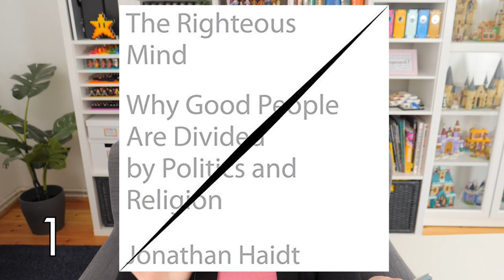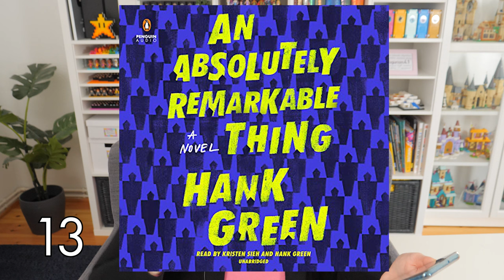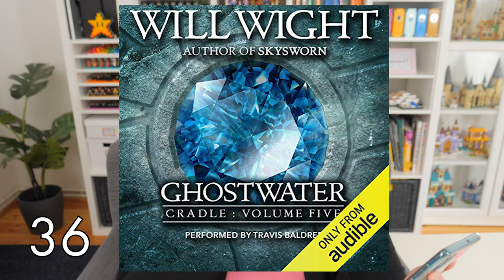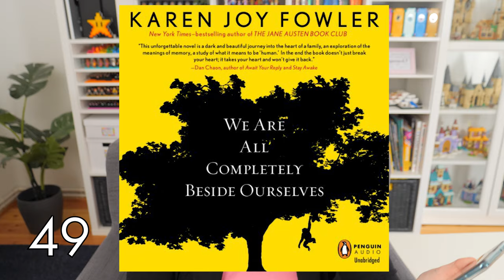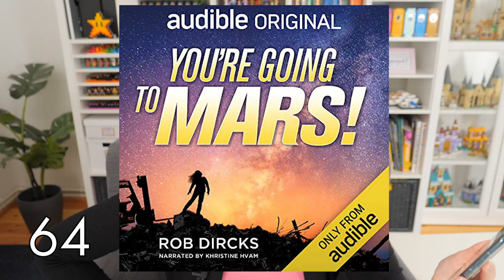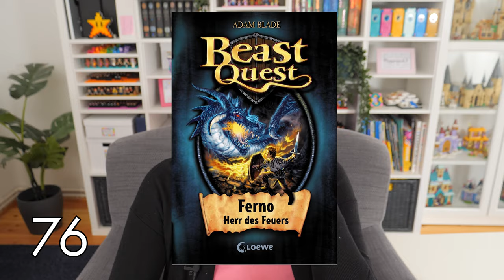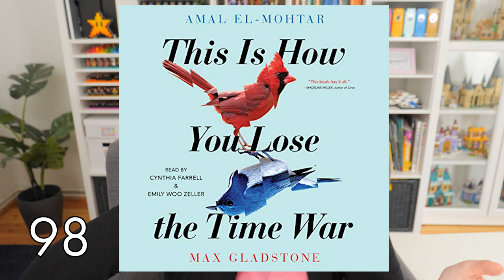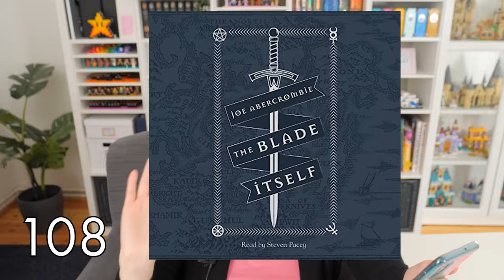108 (Audio) Book Reviews in 32 Minutes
In 2021 I listened to and read a lot of books. 119 to be exact. Some of them were in German, so I'll try to skip them, but not always successfully. In total, I reviewed 108 books in approximately half an hour. That is a huge achievement for me, as when I usually start talking about books, I don't stop.

I find that listening to a bunch of book reviews from the same person lets you judge more accurately if you might like a book they recommend.

Books reviewed:
00:00 Intro
00:45 The Righteous Mind by Jonathan Haidt
01:08 NPCs by Drew Hayes
01:21 Murder by Other Means by John Scalzi
01:38 Gardens of the Moon by Steven Erikson
02:03 The Book Woman of Troublesome Creek by Kim Michele Richardson
02:20 Inside Jobs by Ben H. Winters
02:49 Andrea Vernon and the Corporation for UltraHuman Protection by Alexander C. Kane
03:14 Ember by Travis Bagwell
03:51 The Original by Brandon Sanderson and Mary Robinette Kowal
04:03 A Series of Unfortunate Events by Lemony Snicket
04:27 Red Mars by Kim Stanley Robinson
04:57 Hank Green Duology
05:25 The Hunger Games by Suzanne Collins
05:57 Front Page Fatality by Lyndee Walker
06:13 Cry Dance by Kirk Mitchell & Elevation by Steven King
06:28 Rachel Howzell Hall x3
07:10 Split the Party by Drew Hayes
07:25 Lock in & Head On by John Scalzi
07:53 Murderbot by Martha Wells
08:16 Brackish Waters by Matt Boren
08:28 The Martian by Andy Weir
08:49 Project Hail Mary by Andy Weir
09:20 Cradle by Will Wight
11:14 Born Lippy by Jo Brand
11:31 Northern Spy by Flynn Berry
11:53 Dragon Masters by Tracy West
12:43 Eleanor Oliphant is Completely Fine by Gail Honeyman
13:20 House of Glass by Susan Fletcher
13:42 We Are All Completely Beside Ourselves by Karen Joy Fowler
14:00 Das Kleine Böse Buch 1, 2 & 3 by Magnus Myst
14:23 Dragon Masters... again...
14:39 The New Confessions of an Economic Hit Man
15:11 Redshirts by John Scalzi
15:23 The Collapsing Empire by John Scalzi
15:33 The Couple Next Door by Shari Lapena
15:59 Llama Drama by Anna McNuff
16:19 Journal 29 by Dimitris Chassapakis
17:05 The Strange Case of the Alchemist's Daughter by Theodora Goss
17:32 Junge Frau, am Fenster stehend, Abendlicht, blaues Kleid by Alena Schröder
18:02 Artemis by Andy Weir
18:42 You're Going to Mars! by Rob Dircks
18:57 Missing Molly by Natalie Barelli
19:21 Utere nihil non extra quiritationem suis by John Scalzi
19:39 The B-Team by John Scalzi (again)
19:53 Parachutes by Kelly Yang
20:18 Watch Me Disappear by Janelle Brown
20:38 Shutter Island by Dennis Lehane
21:00 James Moriarty Consulting Criminal by Andy Weir
21:21 Level Five & Level Six by William Ledbetter
21:50 Heir Today, Pawn Tomorrow by Eric Ugland
22:14 The Egg and Other Stories by Andy Weir
22:39 Beast Quest by Adam Blade
23:05 Superforecasting by Philip E. Tetlock and Dan Gardner
23:31 The Elder Empire by Will Wight
24:35 The Lightbringer by Brent Weeks
25:14 We Are the Water People by Troy Onyango
25:35 Glitch by Hugh Howey
25:55 Euphoria by Lily King
26:05 The Neil Gaiman at the End of the Universe by Arvind Ethan David
26:25 Your Head is a Houseboat by Campbell Walker
26:50 Oracle by Andrew Pyper
27:00 Viva Durant by Ashli St. Armant
27:25 Find Us by Benjamin Stevenson
27:37 A Change of Plans by Dennis E. Taylor
27:45 Proxima Rising by Brandon Q. Morris
28:06 The Coldest Case by James Patterson
28:23 This Is How You Lose the Time War by Amal El-Mohtar, Max Gladstone
28:57 Lux by Brandon Sanderson, Steven Michael Bohls
29:19 Buried Leads by Lyndee Walker
29:47 Saturn's Monsters by Thomas K. Carpenter
30:02 Infinity Blade by Brandon Sanderson
30:12 Recursion by Blake Crouch
30:36 Piranesi by Susanna Clarke
30:55 The Baby Sitters Club by Ann M. Martin
31:22 The Elder Empire by Will Wight (again)
31:53 The Blade Itself by Joe Abercrombie
32:14 Outro